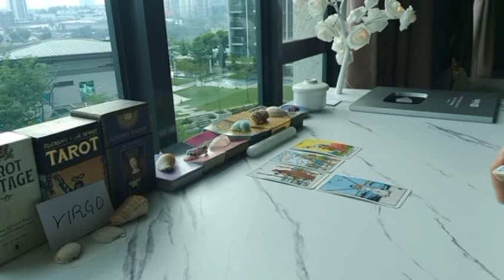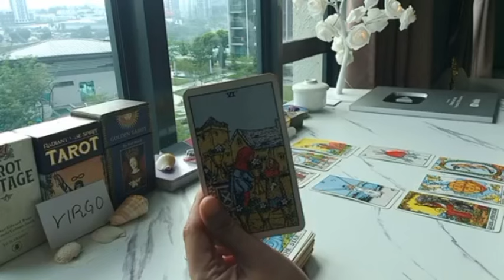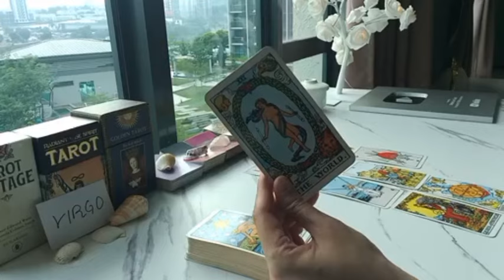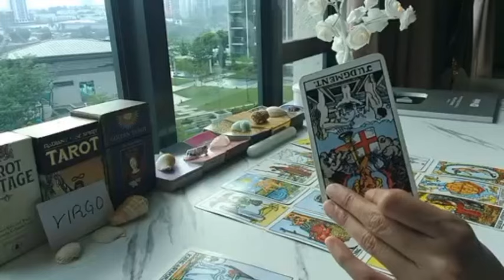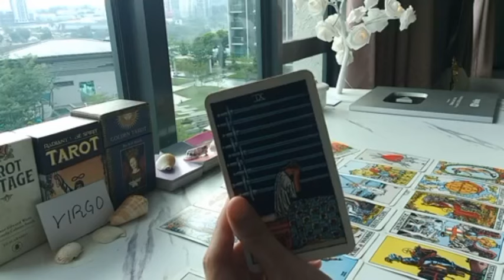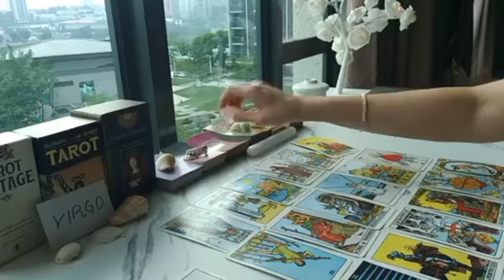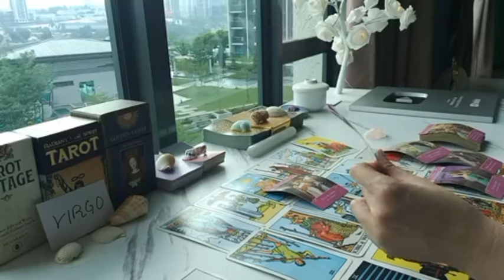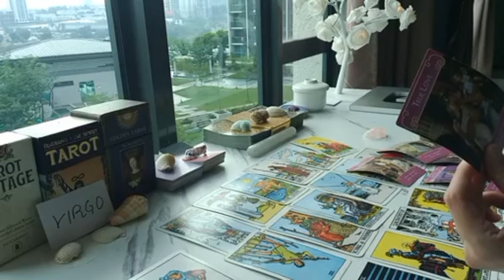VIRGO ❤️ EVENTHOUGH SEPARATED, THEY KNOW YOU ARE.....💬 APRIL 2024 TAROT TODAY LOVE MESSAGE